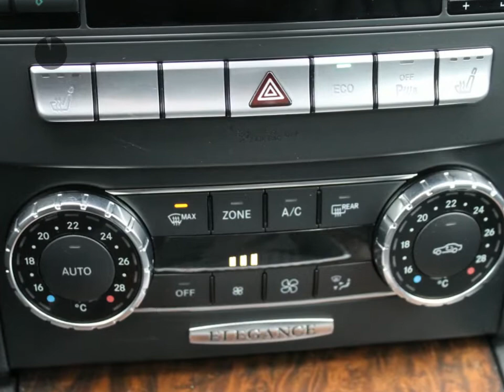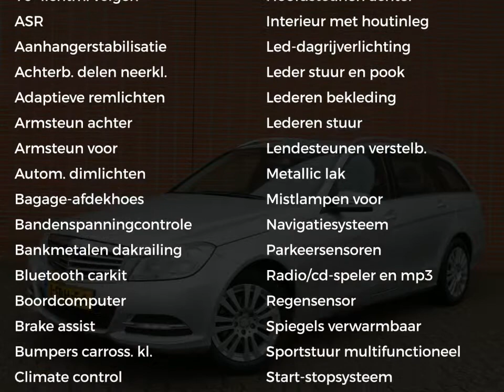Mercedes-Benz C-Klasse C 180 Estate Business Class Elegance